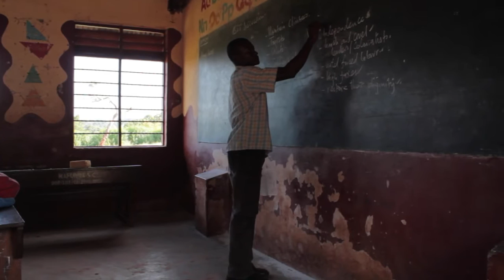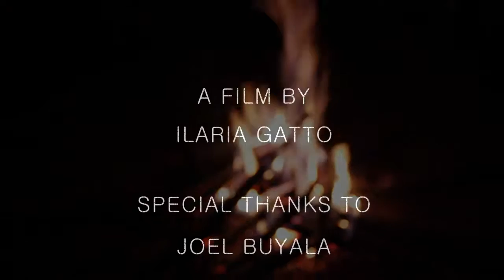The Soga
Documentary Across Borders: Cultural Perspective in Documentary production